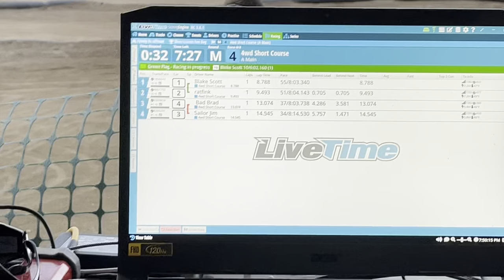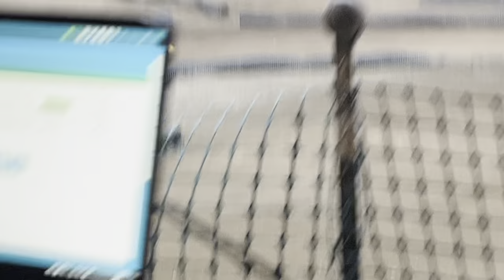A main Short Course} Family Rc